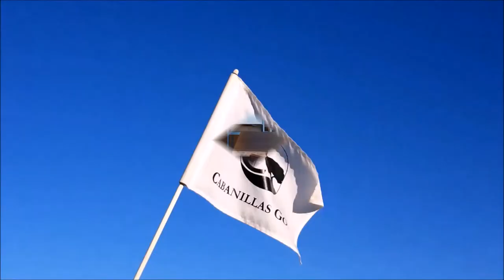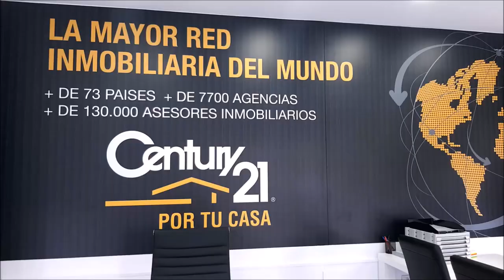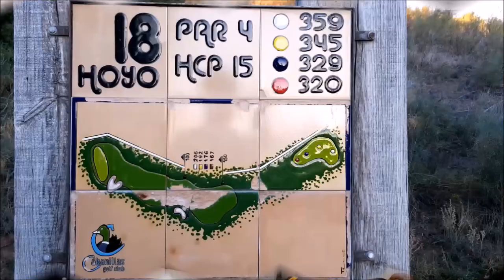N 32 TOMANDO EL APERITIVO EN EL DUBLIN HOUSE CON Javier de Arvizu Director Comercial SRIXON CLEVELA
Programa N 32 TOMANDO EL APERITIVO EN EL DUBLIN HOUSE CON Javier de Arvizu , Director Comercial XXIO, Srixon, Cleveland y Miyasaki junto a Mariano Puerta Director de COaching Golf Radio y TV . Un programa de  @CoachPuerta